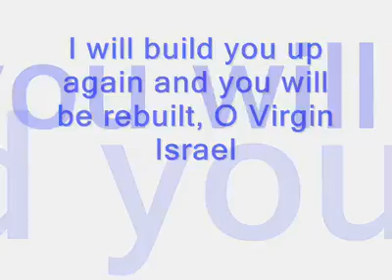CLM IFI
Various pictures of the CLM performing group during its active years.